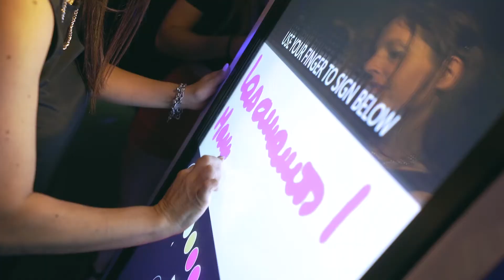XIX El nacional - Aftermovie oficial (ANIMA PRODUCCIONES - ZEBRA) Promo19